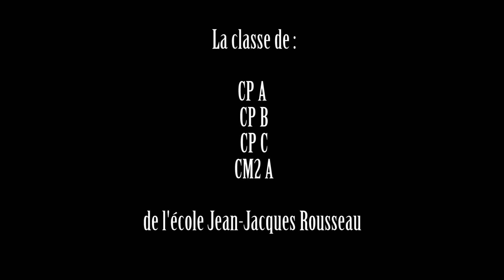TOUS A MEKNES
Workshop réalisé en pâte à modeler à l'occasion du FICAM (Festival International du Cinéma d’Animation de Meknès au Maroc).
Huit classes issus d'écoles primaires et de collèges de Meknès